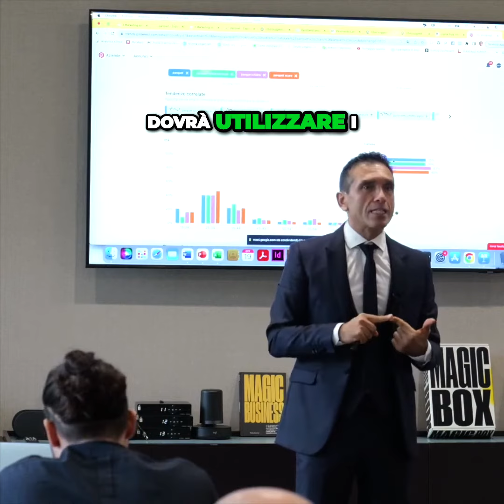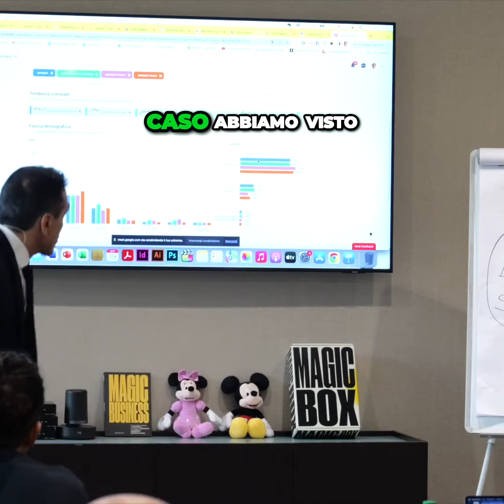Scopri il potere delle donne, crea il messaggio solo per loro!